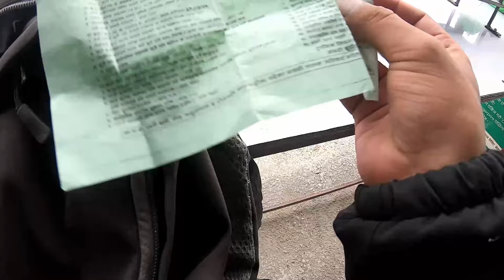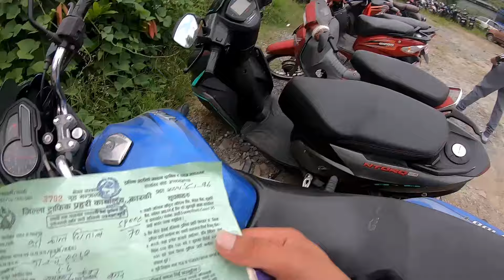Aja Ta Din Var Pokhara Ko Traffic Karalaye Tira Janu Paryoo🤦🏼‍♂️😥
Join me as I hit the open road on my motorcycle and share my experiences, tips, and adventures with all of you.

Yours Queries
Pokhara Ma Vlog
Traffic Karalaye In POkhara
Traffic Karalaye Ma Vlog
Pokhara Bagar Ma Vlog

Pokhara, Nepal